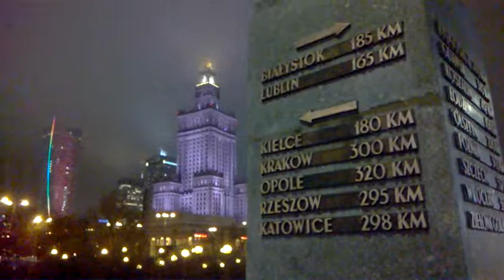DAMY RADĘ,GDY MAZUR ZA DORADZANIE NA STRONĘ PEPICZKÓW PRZEPĘDZIMY I PO LICHWIE!!!